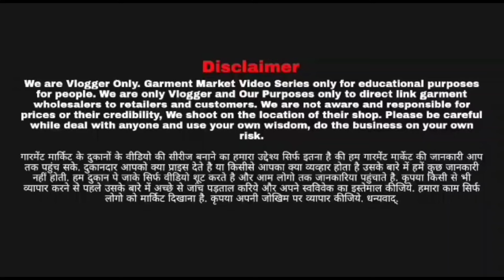Live bail open 80kg Export Surplus A Grade Women's Men’s kids || panipat Export surplus Bail Korean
NK Surplus Panipat
Address :-
Barsat Road, Noorwala Chowk, Panipat

Expirtsurplus clothes:t-shirt
Exportbrandsin95%off
Hiddenexportsurplus
Surplus clothes
Export surplus wholesale market in delhi: expirtsurplus other
Benetton
Warehouse
Wholesale
Men
Quality
Top
Brand
Shirts
Tshirts
Export surplus wholesale market in delhi Branded surplus clothes wholesale delhi
Export surplus
Export surolus aarments new delhi